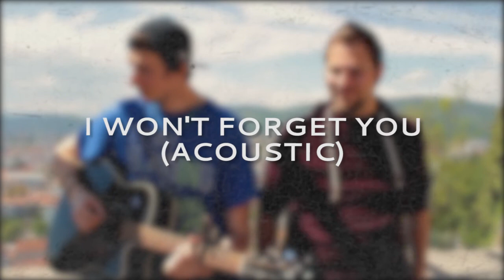In This Chest - I Won't Forget You (Acoustic)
Video of In This Chest performing "I Won't Forget You" at the Schlossberg Graz.

Lyrics by David Gratzer
Filmed and edited by Aaron Olsacher

Lyrics:

Why did you throw your life away? I think about it everyday.
If you could come back to me, I would change your destiny.
Now my life is so cold, I miss every god damn word you told.
One day you said - please, don’t forget me when I leave.

Refrain:
I won’t forget you even when you’re gone
I’m so alone (so alone now)
I won’t forget you, you’re with me
You’ll always be.

I wish I could stop the time, all the time we spent together.
You left behind a big black hole in my heart.
This is your final song, dear, you are the only one
Through all the pain and love you gave - I still sit here at your grave.

Refrain:
You‘ll always be
You‘ll always be

You‘ll always be
You‘ll always be
You‘ll always be